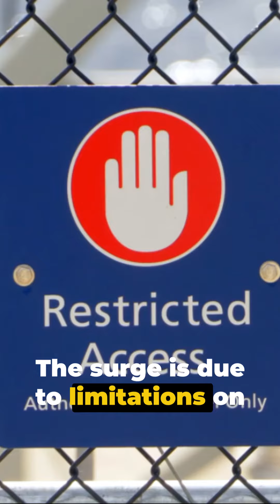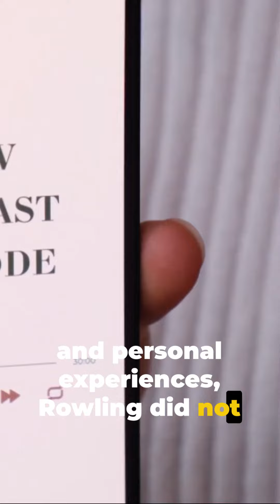Trans Youth Suicide. It's Disheartening🥲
In this eye-opening video, we delve into the heartbreaking epidemic of trans youth suicides in the UK, shedding light on how restricted access to gender-affirming care is exacerbating this crisis. Join us as we explore the challenges faced by trans youth and the urgent need for better support and resources. Please help us raise awareness by sharing this important video with your friends and family. We can work towards a more inclusive and supportive environment for all individuals.